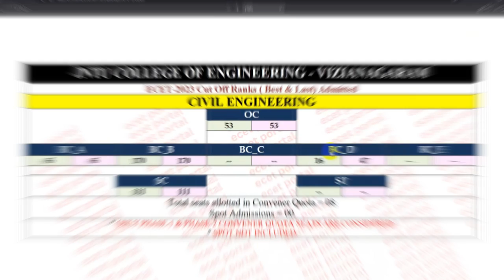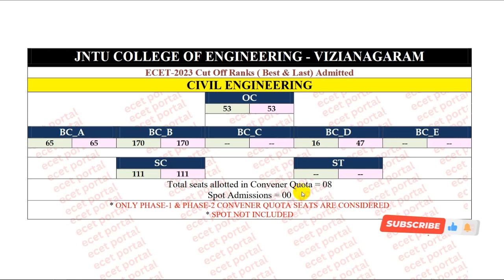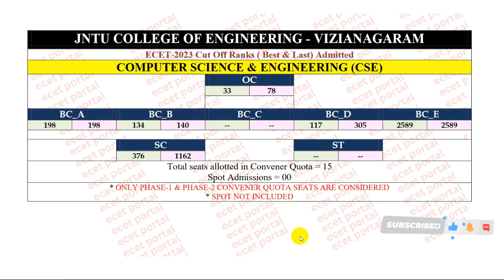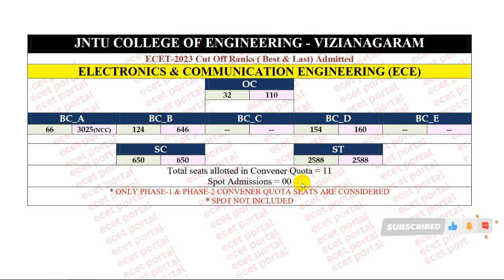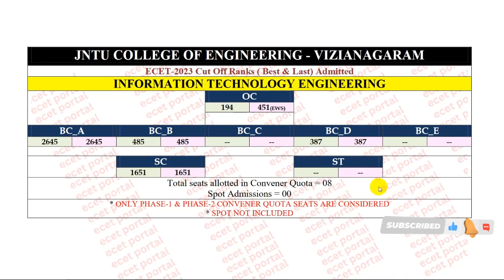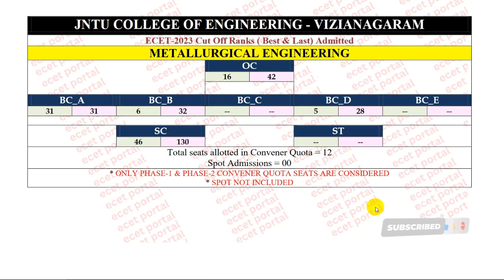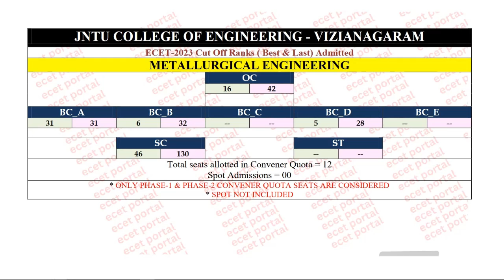"ECET 2024 Cutoff Ranks for JNTU Vizianagaram: Category & Branch wise Breakdown"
In this video, we unveil the highly anticipated ECET 2024 Category & Branch Wise Cut Off Ranks for JNTU College of Engineering Vizianagaram. If you're an aspiring engineering student or someone interested in the admission process, you've come to the right place.

Join us as we dive deep into the cut off ranks for different categories and branches at JNTU College of Engineering Vizianagaram. We'll provide you with valuable insights and analysis to help you understand the admission criteria and make informed decisions.

Timestamps:
00:00 - Introduction

Whether you're aiming for a specific branch or want to know the trends in cut off ranks, this video has got you covered.